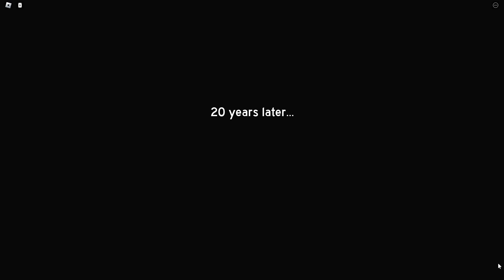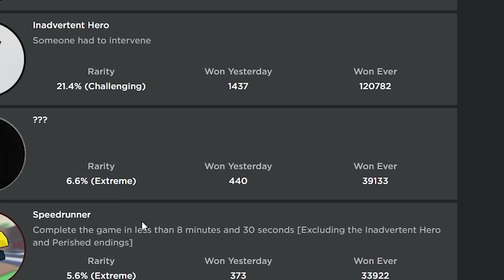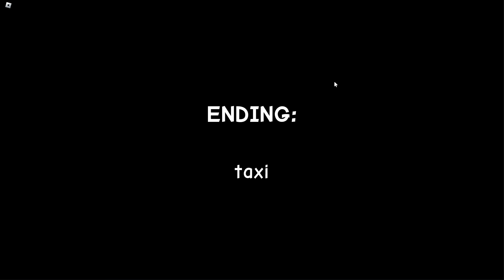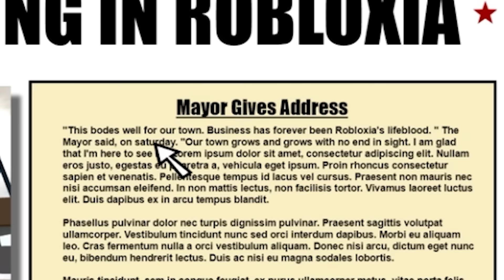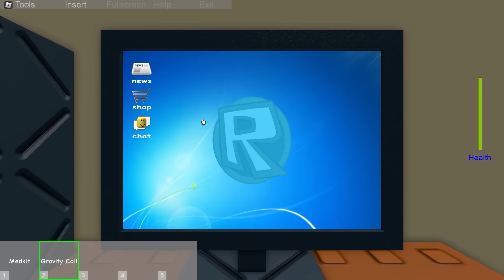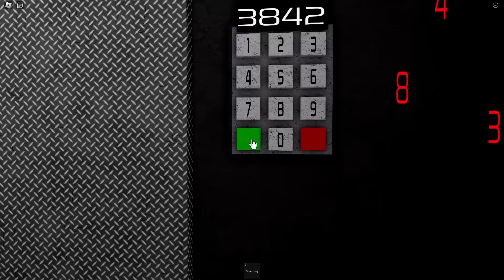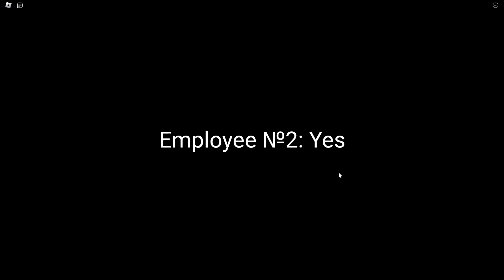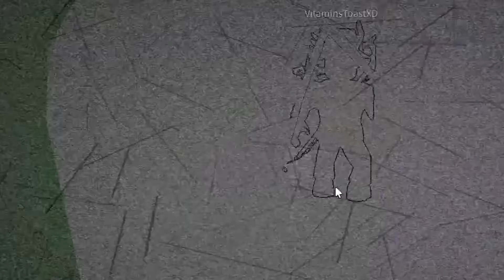Roblox Need More Money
It's Roblox Need More Money. And the mission is to get more money. Because who doesn't want more of that smelly good green?